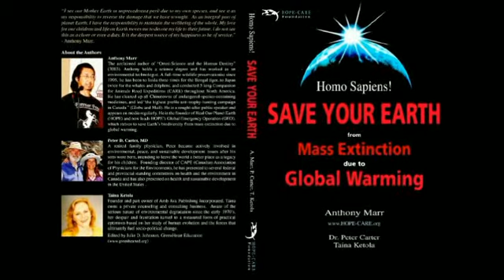Anti-Grizzly-bear-hunting demo 2/3 @ Vancouver Sun Run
The vast majority of the 60,000 Sun Runners are opposed to BC's Grizzly bear hunt.

The demo was organized by Joanne Chang of the Humane Society Int'l.